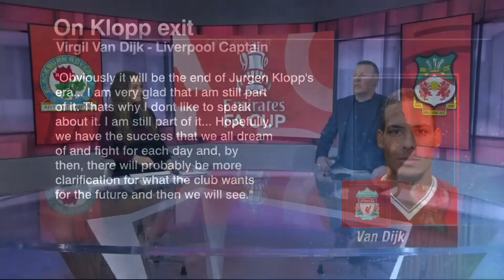DOMINOS ARE FALLING?! Virgil van Dijk the next to leave Liverpool? | ESPN FC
On ESPN FC, Craig Burley joins Kay Murray to dissect Virgil van Dijk’s comments about his future following Jurgen Klopp’s decision to leave Liverpool at the end of the season.